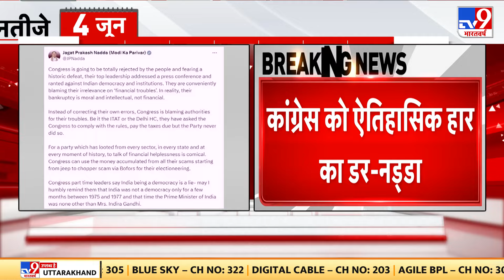BJP की Press Conference: कांग्रेस के आरोपों पर JP Nadda का पलटवार| Loksabha Chunav 2024 | PM modi